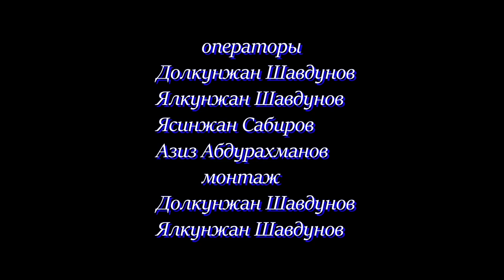Сеитжан Заитов (Ravan Band) живой звук концерт2020г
Дорогие друзья представляем вашему вниманию сольный концерт Сеитжан Заитова при участии инструментальной группыlive band RAVAN.полный концерт вы можете увидеть только на нашем канале
следите за рекламой.концерт снимали операторы команды DUTV.